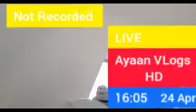Ayaan VLogs 1st Live Stream